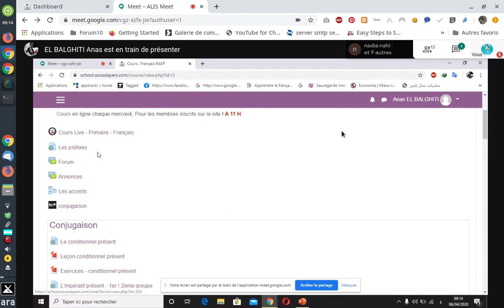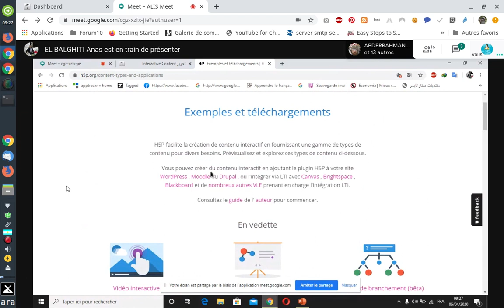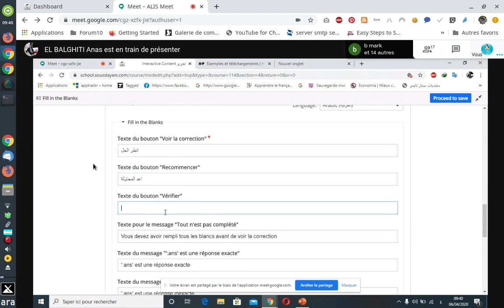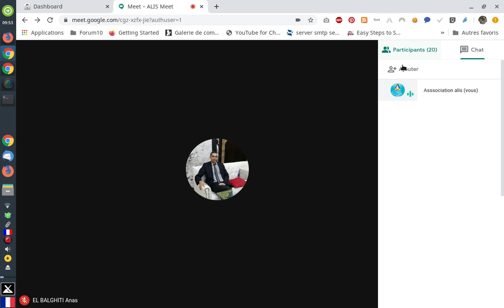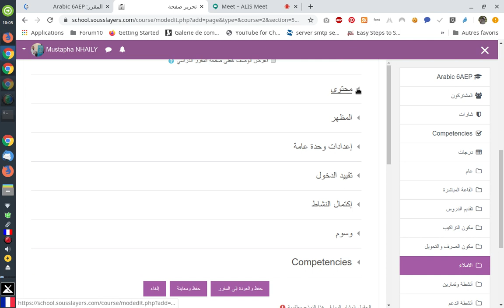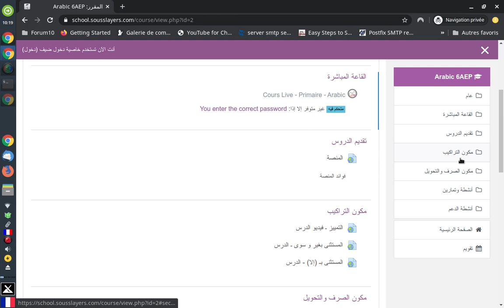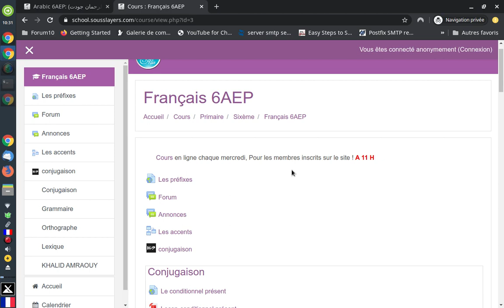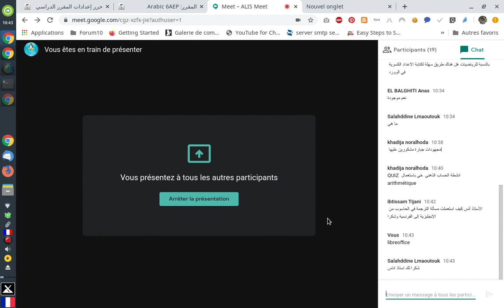Séance 5 - Moodle BY ALIS